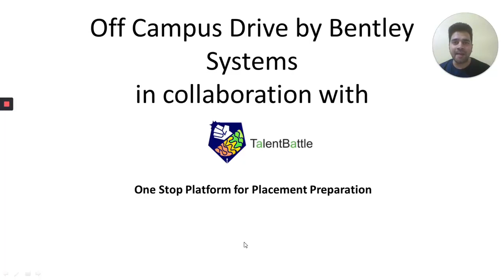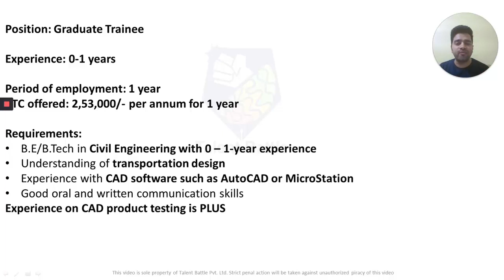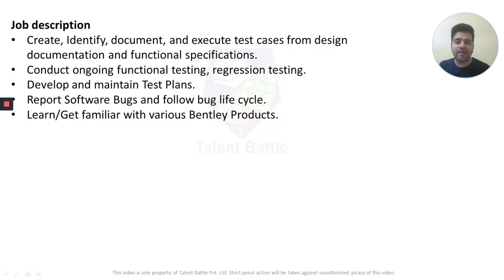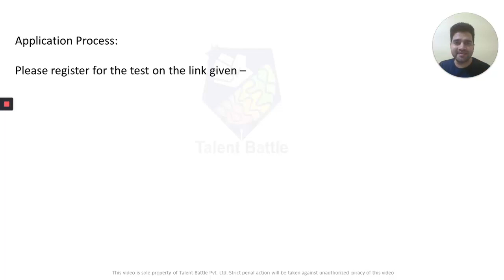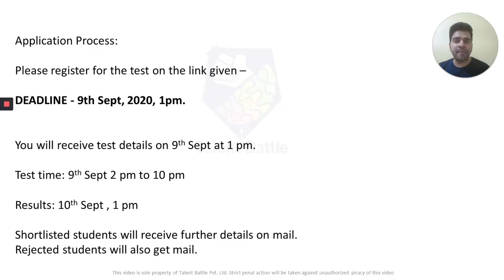2020 Batch Off Campus Drive of Bentley Systems for Civil Students! Collaboration with Talent Battle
🔴 *Bentley Systems in collaboration with Talent Battle has launched their off-campus hiring drive for 2020 batch graduate students for the post of Graduate Trainee.*🔴

For Further Updates about off-campus placements, Join our Whatsapp group